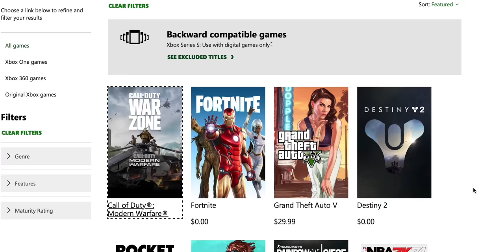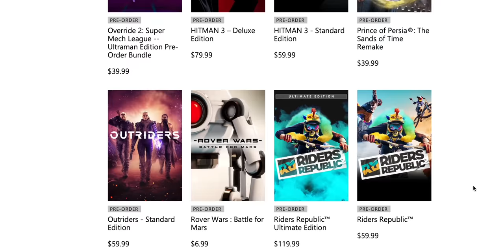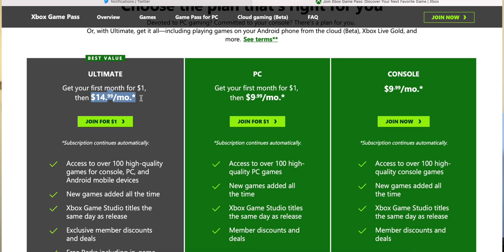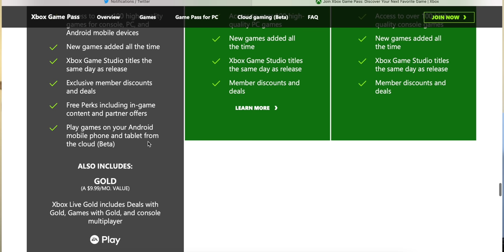Here's Why The Xbox Series X is BETTER Than the PS5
Both of these beast consoles are just insane for the price! So, here's my list of things as to why the XboxSeriesX is better than the PlayStation5 - in a couple days, ill release another video explaining why the Playstation 5 is better than the Xbox Series X , after all - no console is perfect ;)

🚨 LISTEN UP, yes I use cases on my phones… and yes MANY companies contact me to be an affiliates for their cases.. but I ONLY recommend cases that I truly believe in. Which is why I love Rhinoshield. They are fantastic cases that protect your phone against high drops and they look good.

My gear!
💥Rode VideoMic NTG
💥Audio-Technica ATH-M20x

Galaxy Watch 3
Apple Watch series 5 40mm
Apple Watch series 5 44mm
Apple Watch series 6 40mm
Apple Watch SE